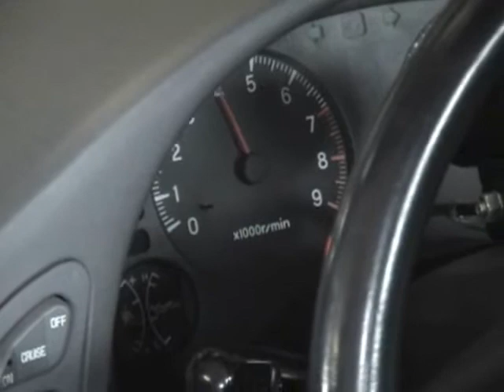dsm_racing's 2G on Dyno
dsm_racing's 2G AWD on the dyno at Trackmasters.

FP3065 on pump gas

March 2008 Huntsville, Al.